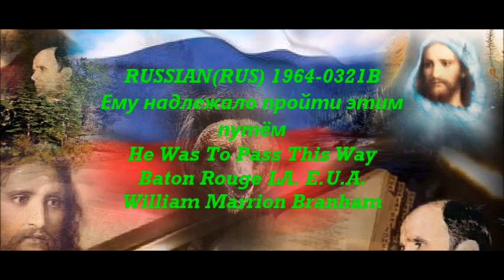Ему надлежало пройти этим путём (He Was To Pass This Way) Baton Rouge LA. E.U.A 1964-0321B W.M.B.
Это послание первоначально было проповедано на английском языке братом Уильямом Маррионом Бранхамом и переведено на русский язык записями «Голос Бога», Джефферсонвилль, Индиана, Соединенные Штаты Америки.